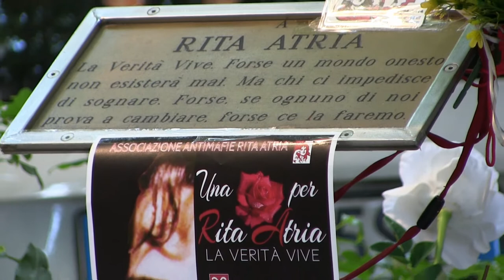Nadia Furnari - Rita Atria, Ventisette anni di Memoria Attiva - 26 luglio 2019, Roma via Amelia 23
Registrazione effettuata da liberi.tv a Roma il 26 luglio 2019.

26 luglio 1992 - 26 luglio 2019

A 27 anni dalla morte di Rita Atria, l'Associazione Antimafie "Rita Atria", nel punto in cui è morta, ricorda questa donna, testimone di giustizia, che a soli 17 anni, una settimana dopo la strage di via D'Amelio, si uccise gettandosi dalla finestra della casa in cui abitava al civico 23 di via Amelia a Roma.

Intervista a Nadia Furnari, vicepresidente dell'Associazione Antimafie "Rita Atria".